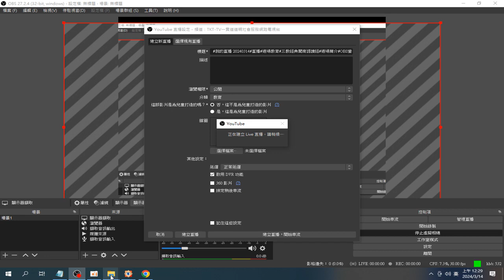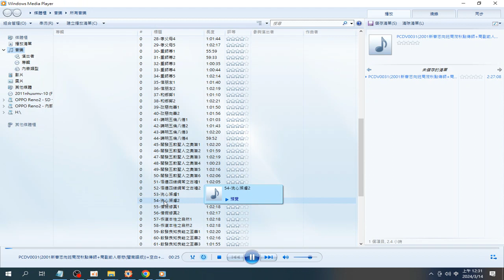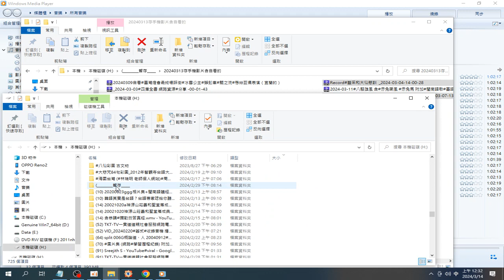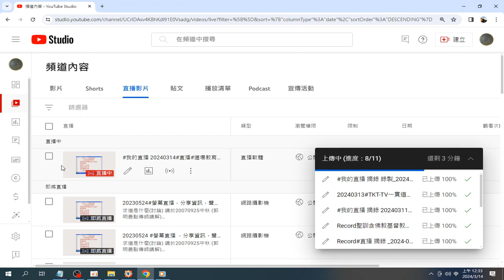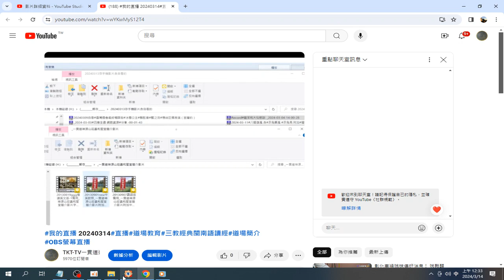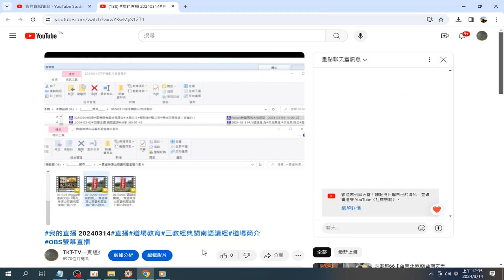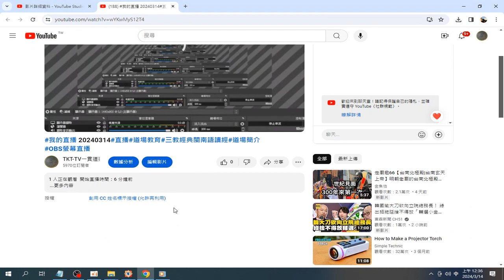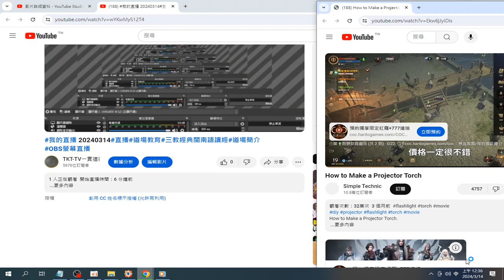我的直播 摘錄 20240311#直播 道場教育 三教經典閩南語讀經 道場簡介 OBS螢幕直播 錄製於 2024 03 14 00 28 49 124